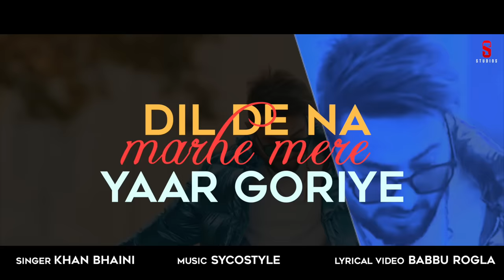New Punjabi Songs 2019 I Gaddi Pichhe Naa Lyrical Video | Khan Bhaini | Shipra G| Latest Songs 2020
ST Studio Presents  full video song 'Gaddi Pichhe Naa by Khan Bhaini  punjabi songs 2019

Create and share your TikTok videos with us!

Lyrcs & composer: Khan Bhaini
 Feat : Shipra Goyal
Project By : Jatinder Singh Sohal
Project Manage By - Kunal Kansal
Media Partner : Mdn Entertainment
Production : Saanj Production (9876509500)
LYRICAL VIDEO : Babbu Rogla
Promotion - Pavel Dhaliwal Digital (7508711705)
Music on Ditto

Latest Punjabi Songs 2019, Punjabi Songs 2019, Punjabi Song 2019, Songs 2019, New Punjabi Songs 2019, Latest Punjabi Songs is 2020, New Punjabi Songs 2020
Listen & Download to GADDI PICHHE NAA on Apple Music

Listen & Download to GADDI PICHHE NAA on Google Play -

Ve Gaddi Piche Naam Jo Likhayi Phirdae, Jaan Nu Seyapa Mere Paayi Phirdae, Mere Piche Lainda Kahton Mul Mundeya, Ladayi Phirda, Chayin-Chayin Phirda, Ni Vailpuna Lekhan Ch Likhayi Firda, Ni Yaar Tera Akh Ji Kahdaayi Firda, Maal Afghan ‘on Aa Mangaya Goriye, Jeda Khaayi Firda Tahin High Firda, Ve Gaddi Piche Naa’ Jo Likhayi Firda! Psycho Style! Ho Fortuner Ton Kudey Rang Kari Jatt Ne, Ni Gaddi Tere Karke Aa Change Kari Jatt Ne, Bapu Kolo Gaalan Bhawein Kha Laiyan Main Goriye, Ni Aukhi-Saukhi Tere Layi Arrange Kari Jatt Ne, Bappu Kolo Gaalan Bhawein Kha Laiyan Main Goriye, Ni Aukhi-Saukhi Tere Layi Arrange Kari Jatt Ne, Fortuner Ton Kude Rang Kari Jatt Ne, Gaddi Tere Karke Aa Change…

Ve Laike Meri Favorite Car Mundeya, Maarne Nu Phirda Aein Maar Mundeya, Gaddi Wich Baithe Jede Sare Suneya, Faraar Mundeya, Tere Yaar Mundeya, Dil De Na Maade Mere Yaar Goriye, Ni Maade Utte Karde Naa Vaar Goriye, Pange Ik Lainda Si Najaij Jattan Naal, Dita Maar Goriye, Gaddi Chaad Goriye, Ni Dil De Na Maade Mere Yaar Goriye (X2), Oh Radke Naa Jatt Tu Akhaan Ch Paa La Jattiye Ni, Bhabhi-Bhabhi Kehan Nu Aa ‘Teji’ Kahla Jattiye, Ho Changi Tarah Gabru Ton Ho Gayi Jadon Jaanu, Phir Sade Naam Di Jappeya Karengi Mala Jattiye, Changi Tarah Gabru Ton Ho Gayi Jadon Jaanu, Fir Saade Naam Di Jappeya Karengi Mala Jattiye, Bhaini Aala! Bhaini Aala! Bhaini Aala Jattiye! Ve Mind Wichon Hunde Na Delete Mundeya, Chakme Je Lagan Sweet Mundeya, Kithe Behke Likhda Main Rahaan Sundi, Repeat Mundeya, Tere Geet Mundeya, Ni Motor Te Homemade Meat Goriye, Laake Neat Likhide Aa Geet Goriye, Psycho Jeya Ae Jina Da Style Ohna Di, Challe Beat Goriye, Repeat Goriye, Nee Motor Te Homemade Meat Goriye